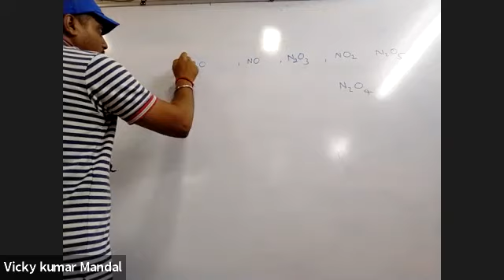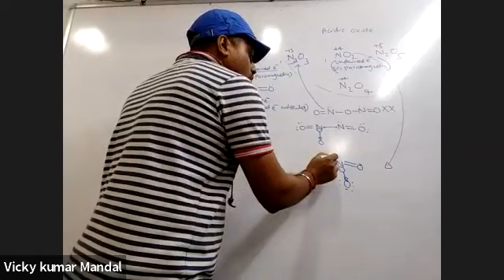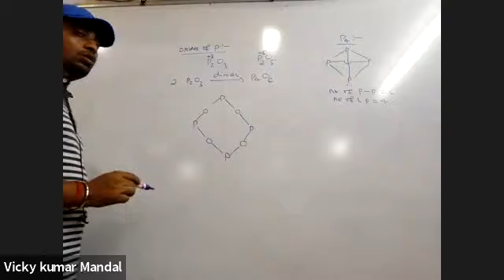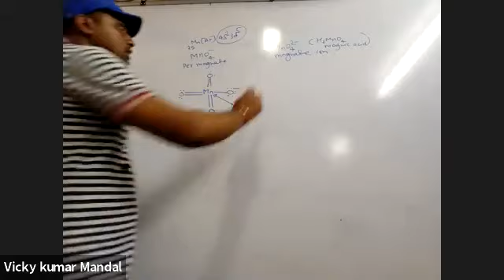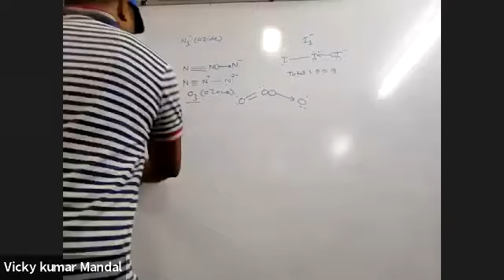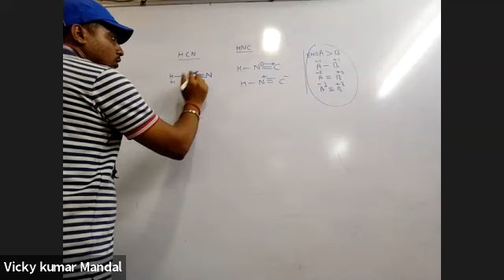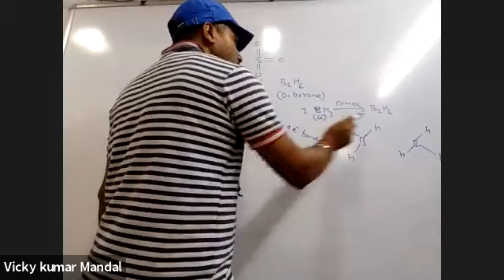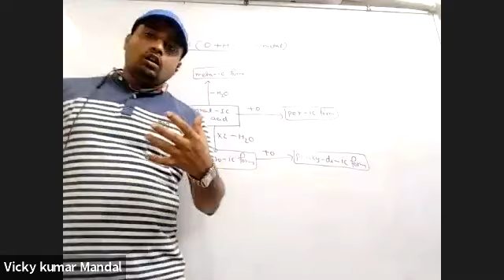Chemical Bonding 6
Structure of different molecule